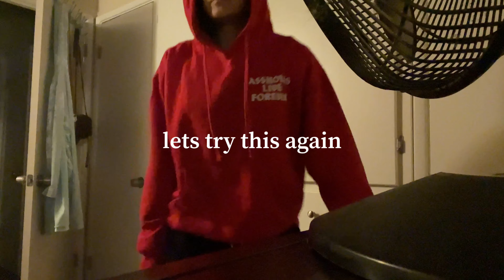Come Watch The Sunrise w/ Me!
I hope you guys really enjoyed this video! I love y’all sm!

Follow Moon!